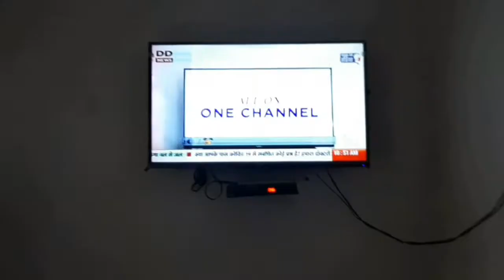Weekend celebration in the lockdown 1st vlog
babeo  tada bohot bohot thnx es video nu dekhan de li. apne veer di video nu puri support kro taki main motivate ho k hor new videos leke ava and ager koi glti hoi ta comment vich zrur dsio taki mai hor zada videos leke ava.